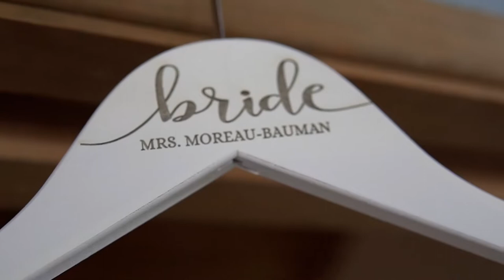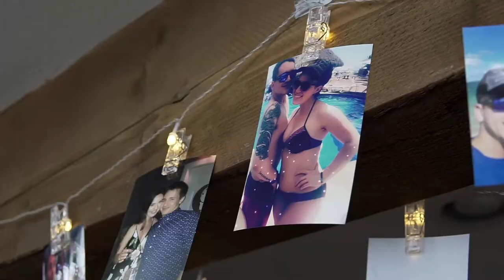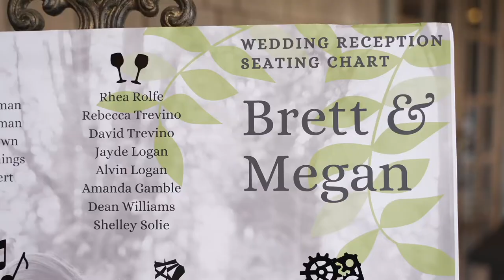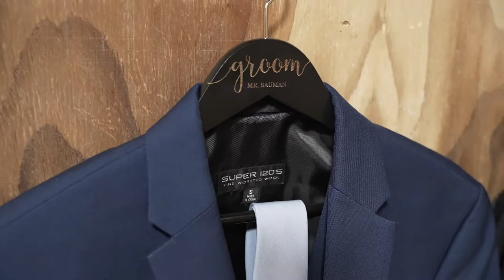A love so nice we get married twice! | Whidbey Island and Hidden Meadows wedding for Megan & Brett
They got a love so NICE. they just had to get married TWICE :) Well COVID made things a challenge for many couples but Megan was not going to let it stand in the way of their wedding day! They first had an intimate wedding ceremony on Whidbey Island with just family and then later (almost a year later) they were able to have a large ceremony and reception at Hidden Meadows Wedding Venue in Snohomish WA. I was so lucky to have the opportunity to record both of these. As you can tell from the wedding highlight film, I really wanted to show both of the wedding days. They were both so special in their own way. Congratulations you two!